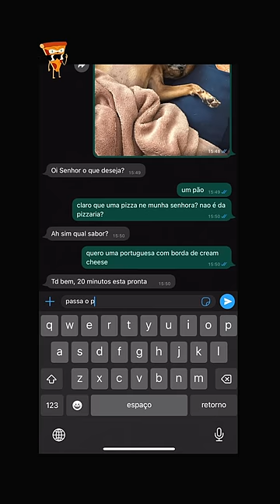MEU CACHORRO PEDIU UMA PIZZA E FEZ UM PIX